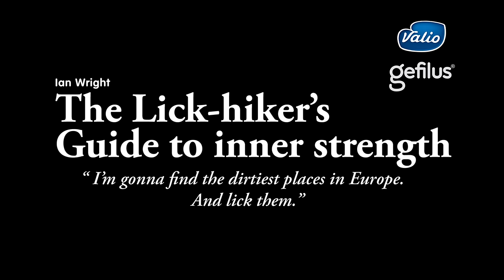Trailer | Ian Wright - The Lick-hiker’s Guide to inner strength